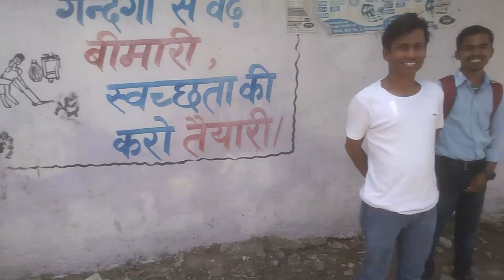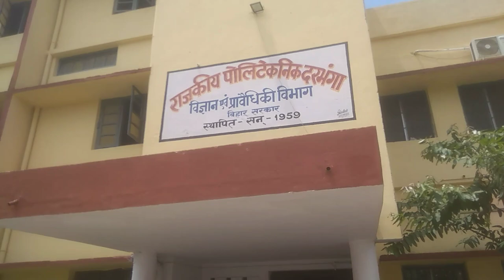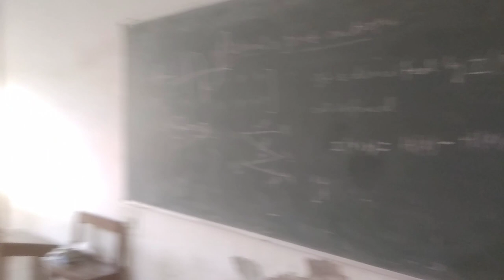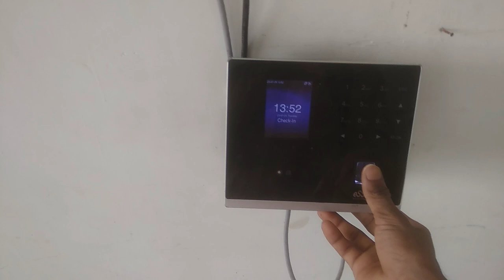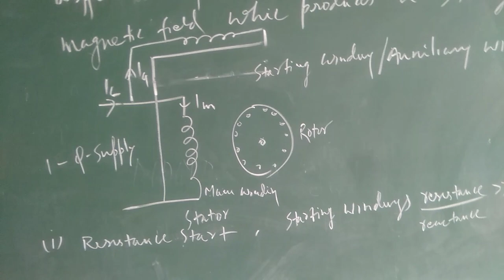G.p. Darbhanga | Hostel | Full review | class room | Government Polytechnic college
aaj kis video mein bataya gaya hai ki Government Polytechnic college mein क्या-क्या hai I min Government Polytechnic Darbhanga mein class room kaisa hai uski building kaisi hai Government Polytechnic College classroom Government Polytechnic College workshop Government Polytechnic college mess Government Polytechnic College kitne ekad mein faili Hui hai Government Polytechnic College Darbhanga GP Darbhanga Darbhanga Polytechnic College Darbhanga engineering College ke bare mein bataya Gaya hai show is video ke di aap log ful watch karte hain to like share and subscribe jarur Karen thanks for watching this video.
bihar government polytechnic college list
bihar government polytechnic college
bihar polytechnic government college ke liye kitne number chahiye
best government polytechnic college in bihar
bihar govt polytechnic college fees structure
bihar polytechnic government college hostel
bihar polytechnic top 10 government colleges by raceva academy
bihar polytechnic top government college
government polytechnic college aurangabad bihar